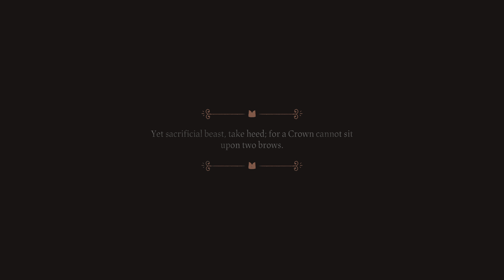Lets try : Cult Of The Lamb !